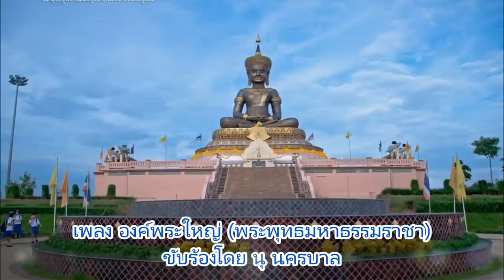เพลงองค์พระใหญ่ (พระพุทธมหาธรรมราชา)-นุ นครบาล,TSB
เพลง องค์พระใหญ่(พระพุทธมหาธรรมราชา)
ขับร้องโดย นุ นครบาล
คำร้อง/ทำนอง ภิธชงค์ ภาชนะทอง
ขอบคุณ ดร.วิศัลย์ โฆษิทตานนท์ ที่ปรีกษา